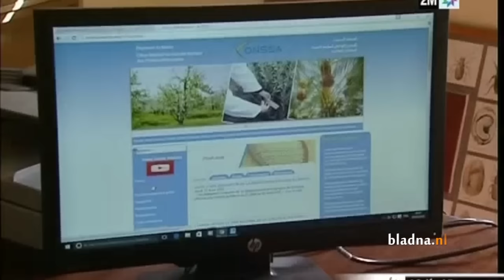Schapen in Marokko met hormonen vetgemest voor het Offerfeest (bladna.nl)